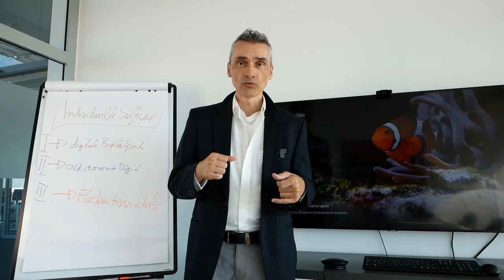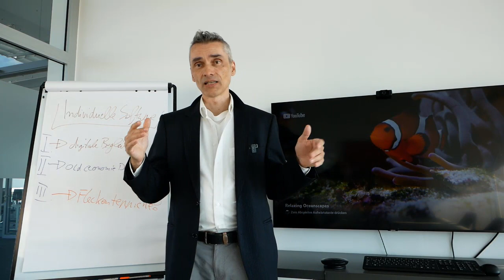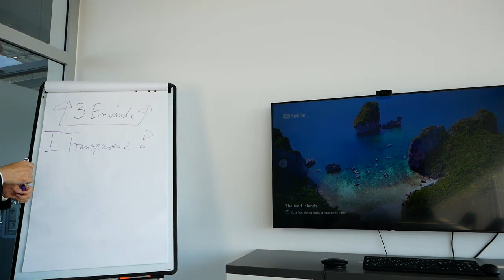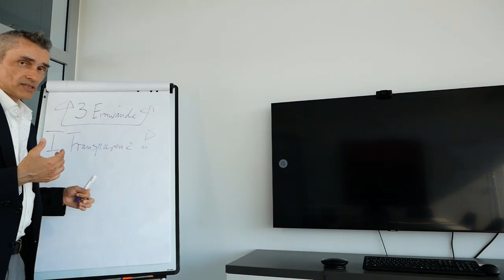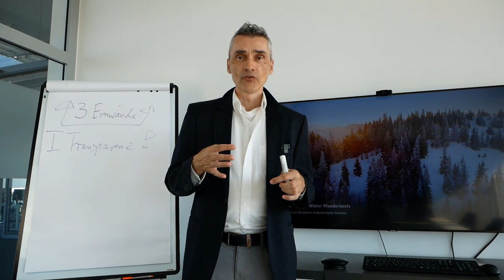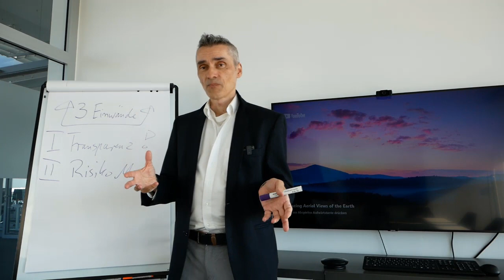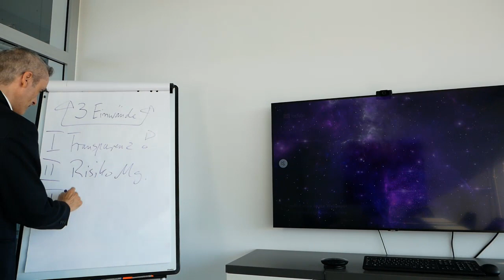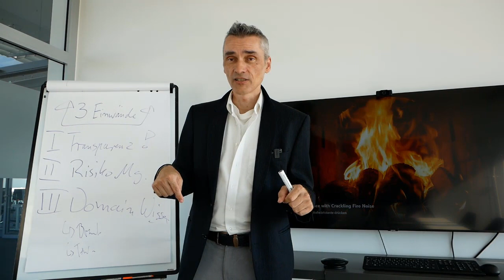3 Häufige Einwände beim Kauf von externen IT-Dienstleistungen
➡ CRM-System ideal für den Start in deine Selbständigkeit und KMU's (Pipedrive)
✅ Falls wir auch dein Interesse wecken konnten, bieten wir dir aktuell ein 30-minütiges gratis Erstgespräch an.! In diesem Gespräch werden wir deine aktuell Schmerzpunkte etwas näher kennenlernen und feststellen ob wir dir helfen können.  🎯 Meine E-Mail Marketing Software

Happy Hunting!